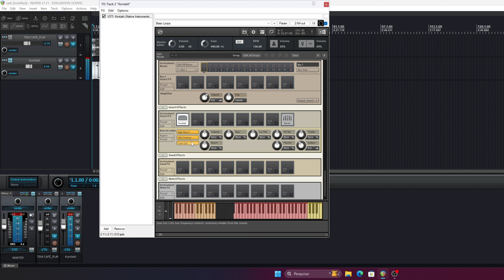Bass Loop Swing 2024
SE GOSTOU ENTRE EM CONTATO